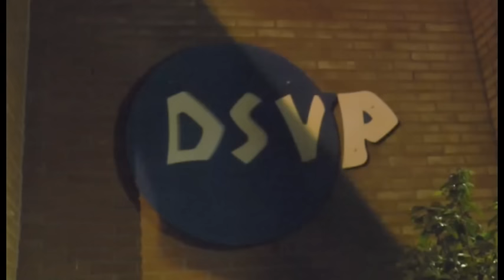Haaglanden Voetbal aan Tafel (04-11-2016)